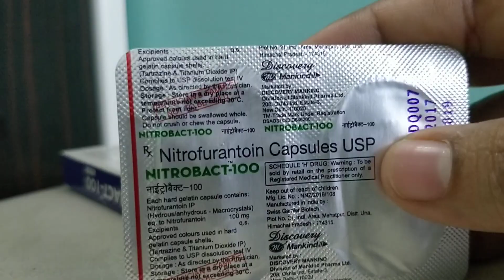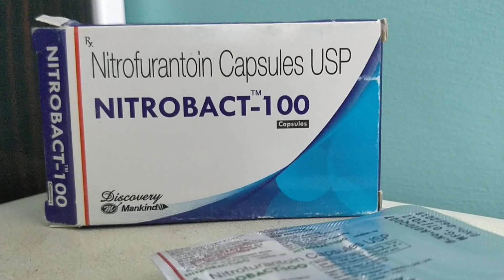Hindi: Nitrobact 100 capsules nitrofurantoin uses side effects precautions complications